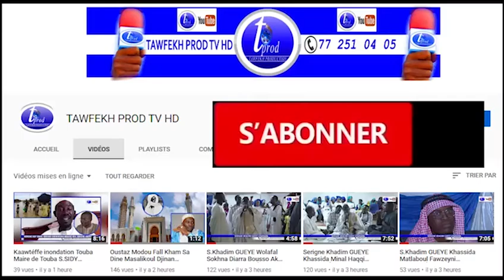Réunion Commission Diaspora TOUBA AK TOUBA CA KANAM PARTE 2